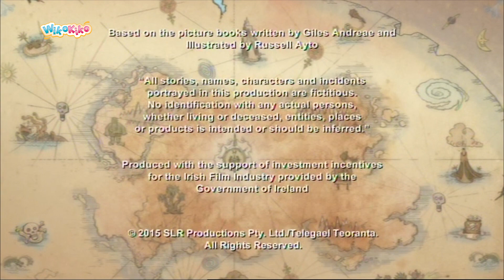Captain Flinn: Blow Me Down S1 E50 | WikoKiko Kids TV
When Captain Flinn and the crew discover the greedy pirate dinosaurs are holding Old Man Wind to ransom after they stole his favourite kite, they vow to get it back and free Old Man Wind from a devious pact with the rotten reptiles. But his precious kite gets destroyed in the process. Will they succeed in calming the old man down before he blows up a real storm? The art of giving makes you richer in the long run.

Four pirate kids set sail in their pirate ship, the Acorn, to right wrongs of the despicable pirate dinosaurs and have a LOT of swashbuckling fun doing so.